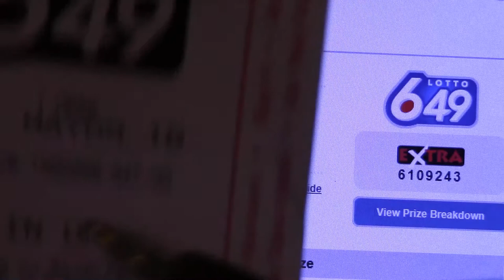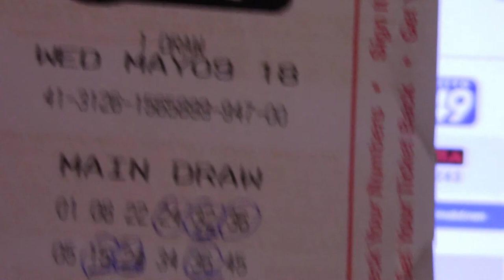LUCKY 🌟WEDNESDAY NIGHT/ Đêm thứ tư may mắn